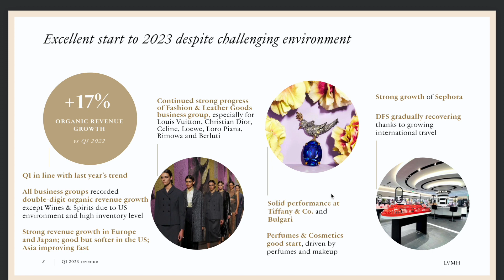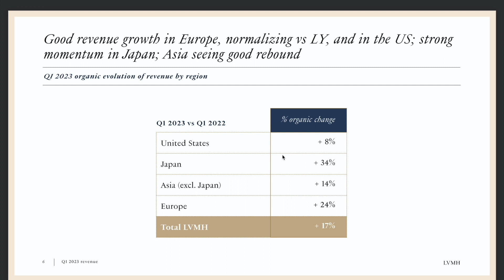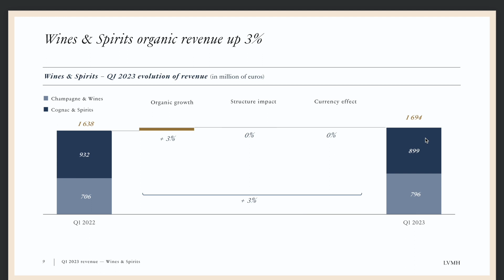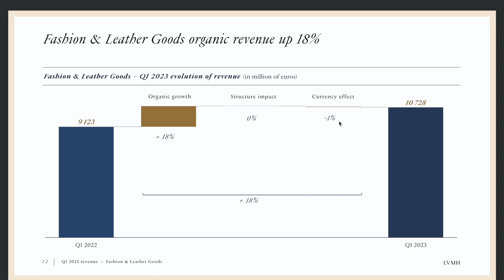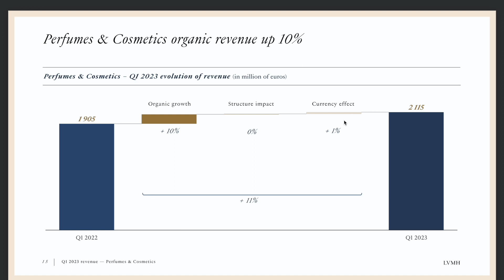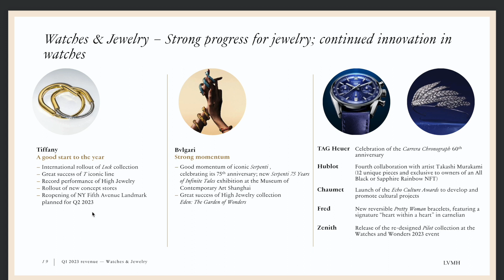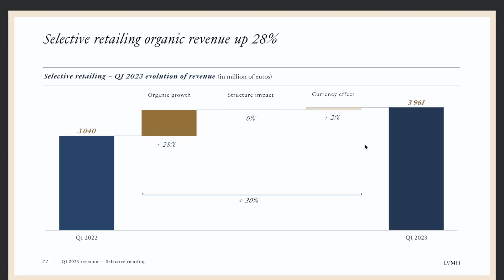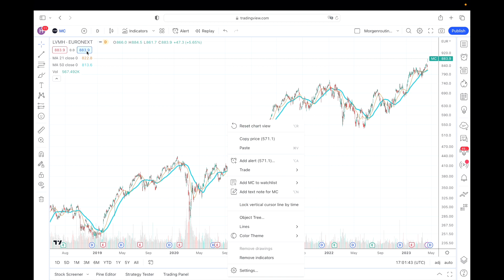LVMH Stock | Earnings March 2023 What a Start into the Year 🚀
Hey guys,

today I want to discuss the March 2023 lvmh earnings with you.
The revenue grew 17% organic which I think is absolutely amazing.
We see very strong growth in Japan and the EU.
China also contributes his part to the revenue growth since it has opened after the Covid lockdowns again.

LVMH is the largest luxury conglomerate on this planet. Consisting of 75 different brands including Louis Vuitton, Dior or Krug champaign.
They generated over 21 Billions in revenue in the last 3 months and will payout a dividend of 7€ in April.

THIS IS NO FINANCIAL ADVISE YOU ARE RESPONSIBLE FOR 100% OF ALL YOU TRADE. I TAKE NO RESPONSIBILITY IF U BUY OR SELL SHARES DUE TO ME TALKING ABOUT THEM. SELLING OPTIONS IS VERY RISKY YOU MIGHT LOSE ALL YOUR MONEY.
YOU HAVE TO ASSUME THAT EVERYTHING I SAY IS WRONG AND WILL LEAD TO AT TOTAL LOST OF MY MONEY.